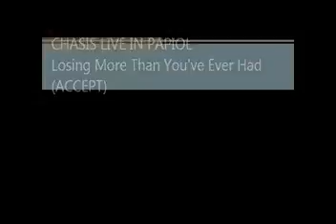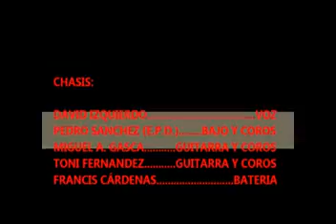Chasis - Losing More Then You've Ever Had